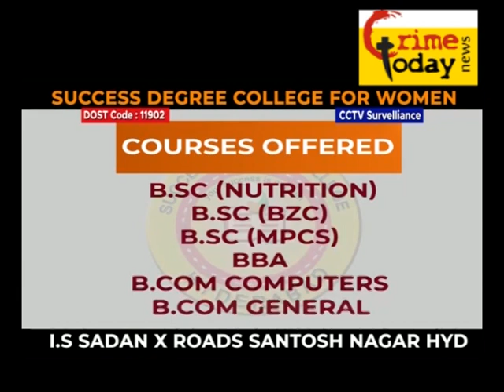TRS MPTC AUR VRO KI JANIB SE EK GAREEB KE GHAR KO DEMOLISH KIYA GAYA .29.7.2020